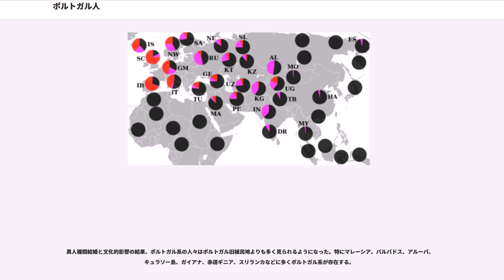ポルトガル人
ポルトガル人（ポルトガルじん、）は、主にユーラシア大陸の西端、イベリア半島西部のポルトガルやその旧植民地に居住する民族。言語はポルトガル語を使用し、カトリック教徒が多い。

ポルトガル人は、ヨーロッパの南西に居住している。ポルトガルに居住する最も初期の現生人類は、4万年前から3万5000年前頃にイベリア半島に到達したとされる。Y染色体とミトコンドリアDNAの近年の研究によれば、現代ポルトガル人のルーツは約45,000年前の最後の氷河期の終わり頃にヨーロッパ大陸に到達し始めた旧石器時代の民族まで辿ることができる。
イベリア北部は旧石器時代の人類が氷河期から逃れるための主要な避難所であったとされている。旧石器時代から中石器時代にかけて、西ヨーロッパ、特にイギリス諸島や大西洋岸の人々が多く北イベリアへ移住し、現代のイベリアの住民とは大きな繋がりがある。最近の研究によると、多くの旧石器時代および中石器時代のイベリア人は現代のイギリス人の遺伝子プールに影響を与えているという。実際、Y染色体のハプログループR1bはイベリア半島と西ヨーロッパで最も一般的なハプログループである。ハプログループR1b (Y染色体)には最頻値のハプロタイプが存在する。最も特徴的なものの1つがAMHである。このハプロタイプは、イベリア半島およびイギリス諸島で最も多く見られる。ポルトガルを含むイベリア半島では33%に達する。

新石器時代、約1万年前に西アジアや中東からの移住者は辺境のイベリア半島に達したが、その影響は東ヨーロッパに比べれば小さいものだった。紀元前1千年紀、青銅器時代の間には、インド・ヨーロッパ語族の移動の波が初めてイベリアにも起こった。その後、紀元前7-5世紀頃には、ケルト人と特定される民族が続いた。南イベリアについにタルテッソスのような都市文化が発達したのは、フェニキア人とギリシア人の地中海の植民競争が影響している。この経緯が、イベリア、そしてポルトガルの地中海的で、北ヨーロッパとは違った文化を決定づけたのである。

旧石器時代の祖先とその文化的発展、インド・ヨーロッパ語族の移住、これらのことから、ポルトガル人の人種的起源は、主に古代ローマ時代以前のケルト人とイベリア人の混血であると考えられる。ローマ以前のイベリアの諸民族は、ルシタニアのルシタニ人、ガリシアのガリシア人、アレンテージョ、アルガルヴェのケルト人の一派などがいる。

ポルトガル語がラテン語に由来することから分かるように、ポルトガルの文化は古代ローマからかなりの影響を受けている。ギリシア人やフェニキア人（カルタゴ人）、ヴァンダル人、サルマタイ人、西ゴート族、スエビ族などの影響も少なからず受けている。これらの文化はポルトガル社会、特に貴族社会に統合され、少数のアラブ人、ベルベル人、ユダヤ人もまたポルトガルに定住した。

多くのヨーロッパ諸国と同様、ポルトガルにも他のヨーロッパ人との混血が過去にも現在にも存在する。フランス人、ドイツ人、イギリス人、スコットランド人、アイルランド人、オランダ人、フラマン人、イタリア人、スペイン人などとの混血である。

一般的なポルトガル人は黒い髪と茶色の目と褐色になりやすい肌を持つが、白い肌に明るい髪と碧眼を持つ人もかなりの割合で存在する。

ポルトガル人や他の民族に関してはこの図を参照。

話者全員がポルトガル語とのバイリンガルであるとしても、約1万5000人が、ミランダ・ド・ドウロ、ヴィミオーゾ、モガドーロ等の地域でアストゥリアス語（ミランダ語）を使用している。またスペインとの国境の街バランコスでは、2000人がスペインのエストレマドゥーラ語の影響を受けた方言、バランコス語を話す。

旧植民地（すなわちブラジル、アフリカ、インド）から、この2、30年の間に多くの人々が移住してきている。最近ではスラヴ人（特にウクライナ人）が移住してくるようになり、ポルトガル最大の少数民族となっている。中国系移民も存在する。

また、小規模な少数民族としてはロマ約2万5000人がおり、さらに小規模なのはユダヤ人で、アシュケナジムとセファルディム、合わて約5000人である。

全世界で1億人以上の人々がポルトガル人を祖先に持つとされている。16世紀には植民地の拡大に伴い、インド、アメリカ大陸、マカオ、東ティモール、マレーシア、インドネシア、アフリカなど世界中へポルトガル人が入植した。

19世紀末から20世紀初期にかけてポルトガル人が...